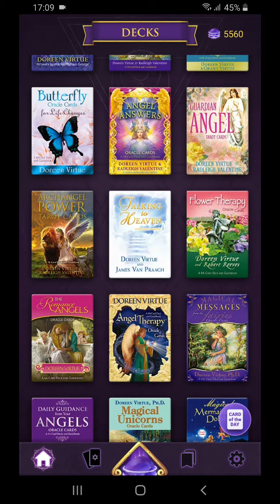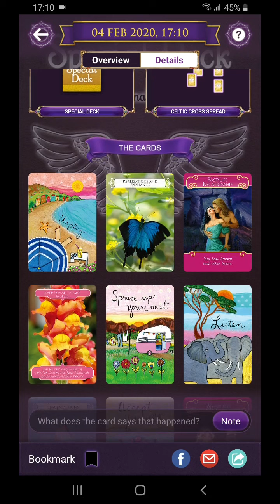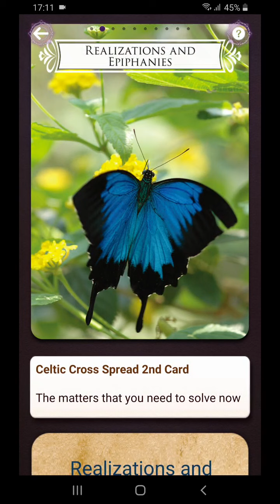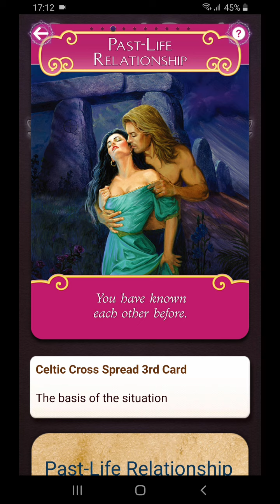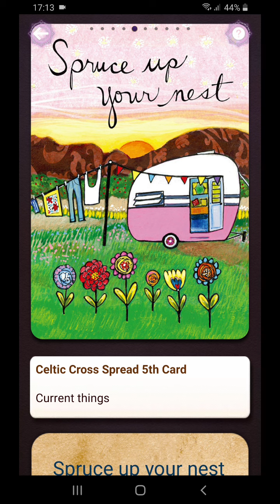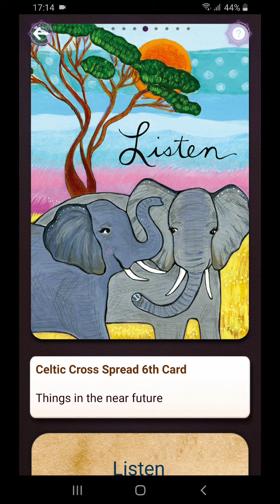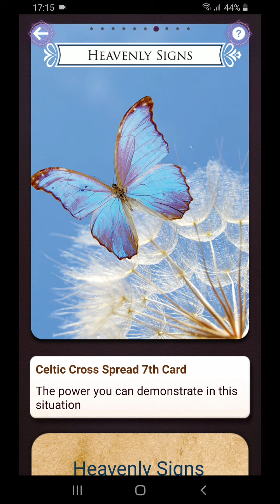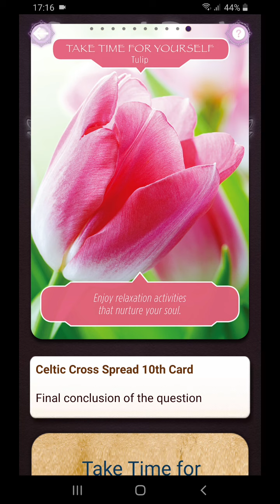Virgo terima belum Divine Timing. Bingung tentang hubungan cinta yang resmi? Butuh piknik☺?